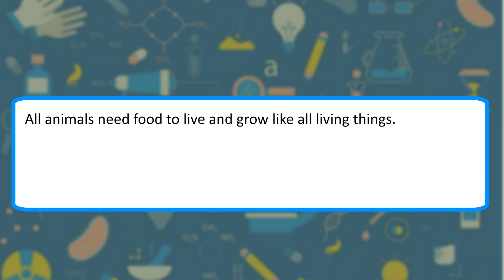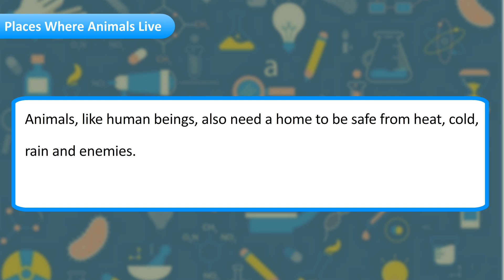Chapter-5 || Science Class-1 || Friends Publication